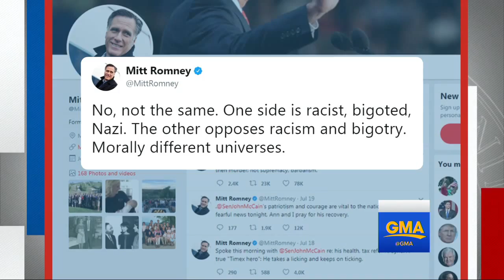RNC chairwoman reacts to Charlottesville violence, Trump's remarks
Ronna Romney McDaniel speaks to "GMA" about her own reaction to President Trump's remarks that "there is blame on both sides" for the Charlottesville protests and discusses the growing backlash among Republicans.